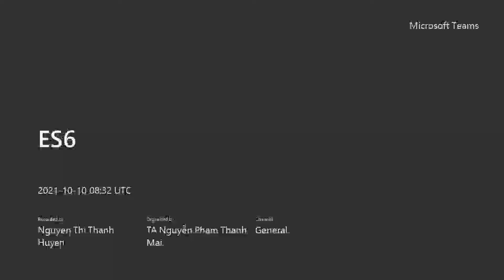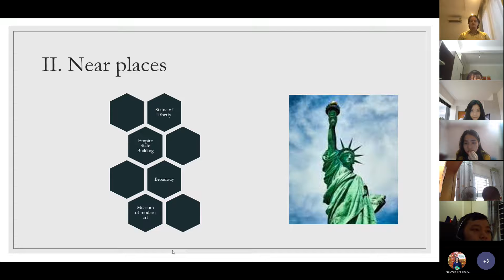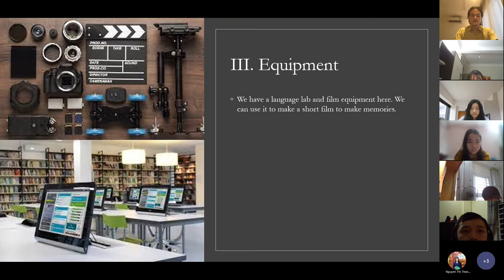CEC | PV-E6.2-2101| Presentation 1 - Đức Anh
Choosing a study holiday